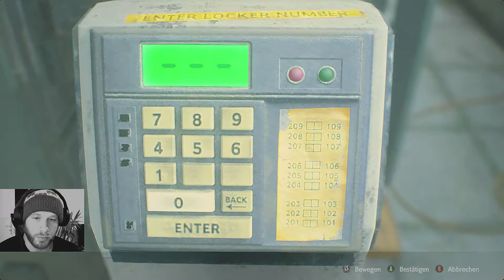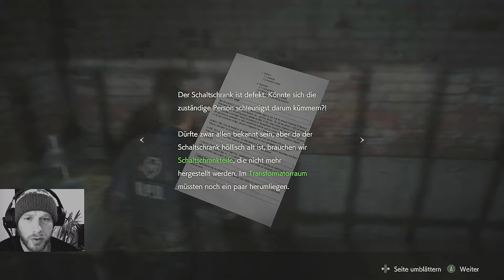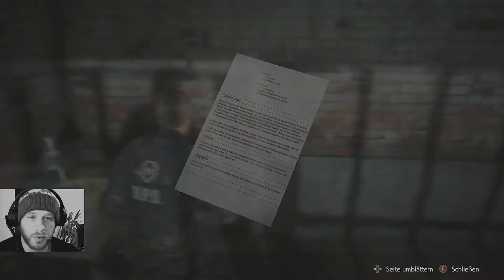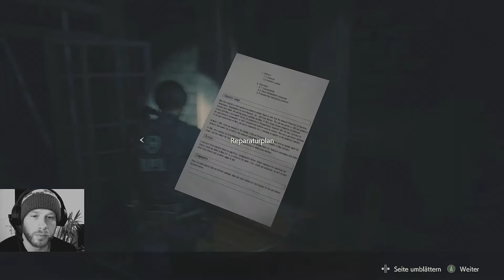Resident Evil 2: Remake / Schatz...Der Stripper ist da #5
21 Jahre ist das her, dass ich Resident Evil 2 auf PS 2 zocken konnte. Das war damals 1998. Und ich junge 11 oder 12 Jahre Alt. xD
ENDLICH. ICH FREUE MICH RIESIG AUF DIESES SPIEL! :D

Die Story von Resident Evil 2 spielt zwei Monate nach den Ereignissen im Herrenhaus. Wo das S.T.A.R.S Team aus
Chris Redfield, Jill Valentine, Barry Burton und Albert Wesker zur Untersuchungen hingeschickt wurden. Leider fehlt von ihnen bis heute jegliche Spur.

Wir sind Leon S. Kennedy und erleben schreckliches auf einer Tankstelle und begegnen Claire Redfield.

Ich wünsche dir viel Spaß bei diesem Let's play =)

Dein Bärenkroate